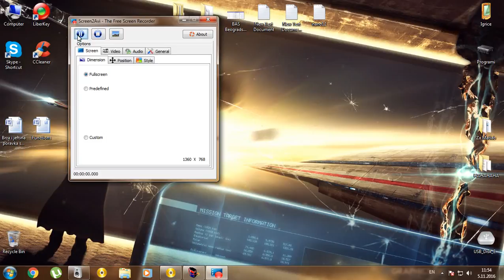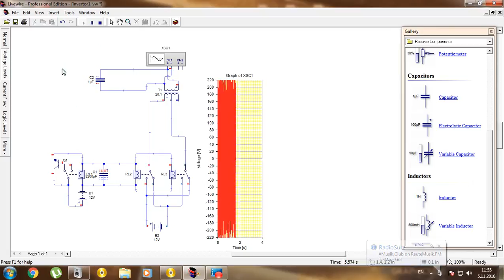How To Make A Inverter 12v to 220v.V2 -- Kako napraviti inverter od 12v na 220v.V2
How To Make A Inverter 12v to 220v.V2

Kako napraviti inverter od 12v na 220v.V2